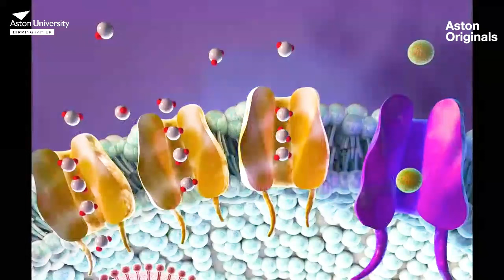Brains, dishwashers and dementia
• Professor Roslyn Bill discusses her research into brain cell membranes with Dr Matt Derry
• Serious brain injuries and dementia are affected by the flow of water through a protein called aquaporin-4 in brain cell membranes
• Aquaporins are responsible for clearing the build-up of waste products in brain cells in a process Professor Bill likens to a ‘dishwasher for your brain’.

Professor Roslyn Bill, co-founder of Aston Institute for Membrane Excellence (AIME), joins Dr Matt Derry to discuss her research into brain cell membranes in the latest Aston Originals podcast.

Water moves in and out of brain cells through tiny protein channels in the cell membrane called aquaporins. One in particular, aquaporin-4, is the focus of Professor Bill’s research.

In 2020, she was lead author on a paper published in prestigious journal Cell on how the channels open and close and how this can be controlled. Uncontrolled water entry into brain cells can occur after head trauma, causing swelling which leads to severe brain injuries of the type suffered by racing driver Michael Schumacher after a skiing accident. Finding drugs to control this water movement could lead to treatments to prevent brain swelling in the first place.

This research into brain swelling and the contribution of aquaporins led Professor Bill to research into Alzheimer’s, a common form of dementia, which is also related to the action of aquaporins. Alzheimer’s is caused by a build-up of waste products in brain cells. In a process Professor Bill likened to a ‘dishwasher for your brain’, aquaporins are responsible for clearing this waste as we sleep.

Professor Bill was selected for an Advanced Grant by the European Research Council (ERC) in 2023, which is being funded by UK Research and Innovation (UKRI). The funded project will further investigate the process, and whether it might be possible to develop a drug to boost the ‘brain dishwasher’, which could be taken to slow or even prevent cognitive decline due to ageing.

Bringing together this biological research with the polymer research of AIME, chemists like Dr Derry will help in the drug development and could also lead to totally different applications.

Professor Bill said in the podcast to Dr Derry:

“We can take the knowledge that we have of how these proteins work in cells and try and apply them to interesting applications in biotechnology. And this is where the sort of work that you (Dr Derry) do comes in, where you can develop plastic membranes, polymer membranes, and then take learning from the biology and try and make really, really good ways of purifying water, for example.”